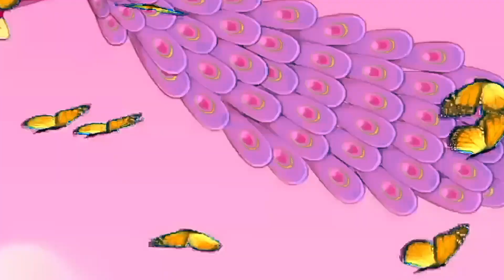Nani Teri Morni Ko Mor Le Gaye